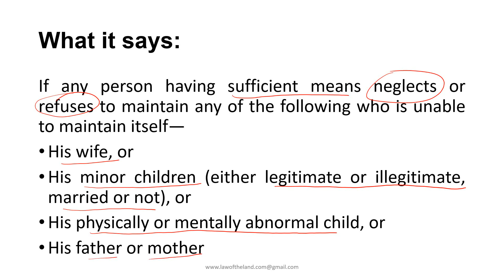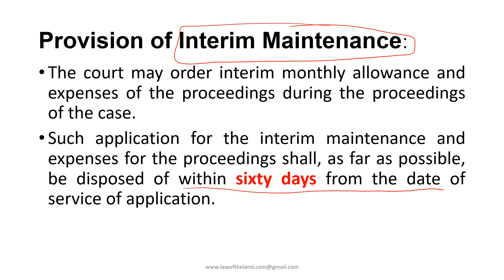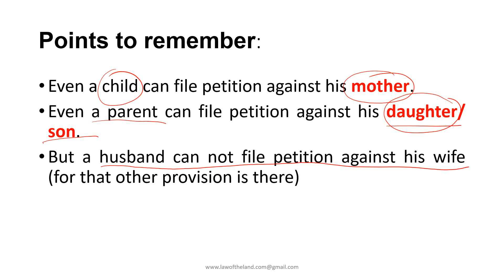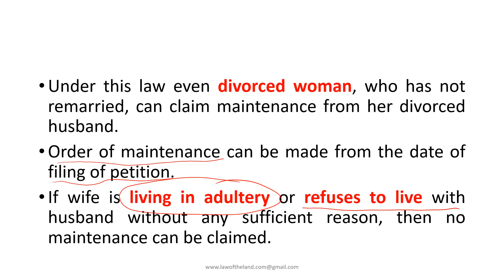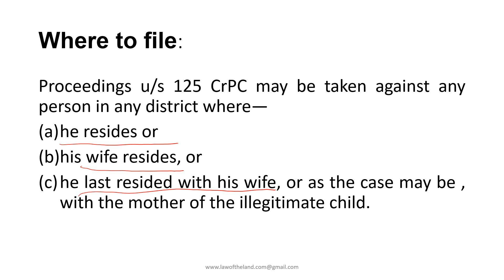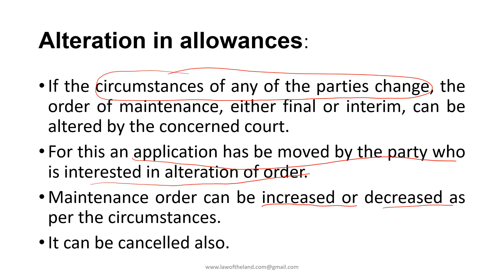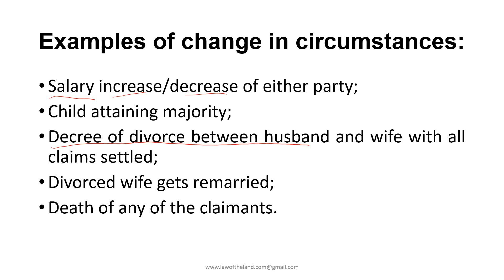Learn how wife, Children, Parents can claim maintenance.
In this Section 125 CrPC - Law on Maintenance is discussed.